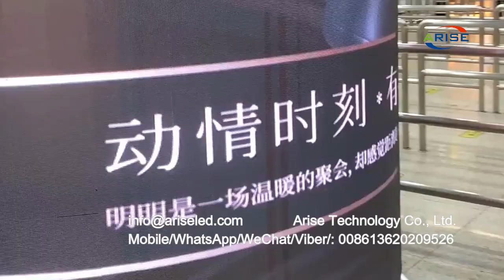Curved LED Video Display Soft Screen Flexible LED Module WiFi HD Curved LED screen indoor outdoor fu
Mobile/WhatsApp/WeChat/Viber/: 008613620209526